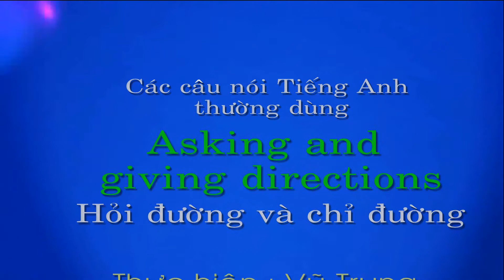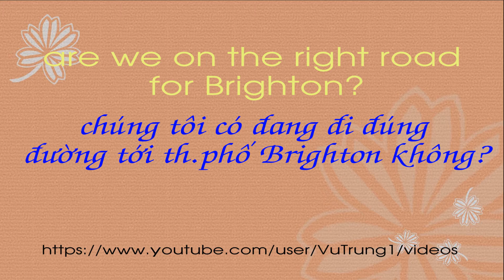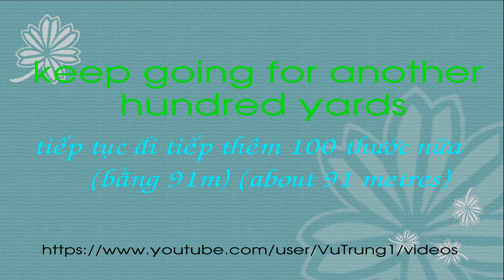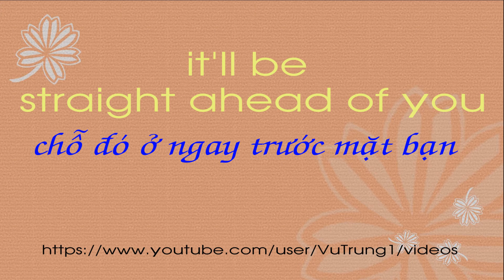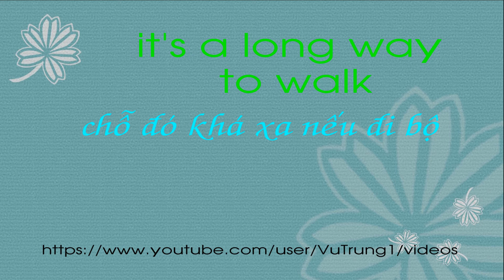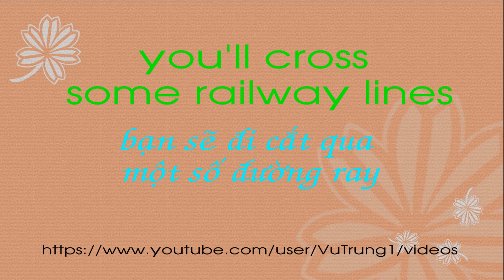Asking and giving directions